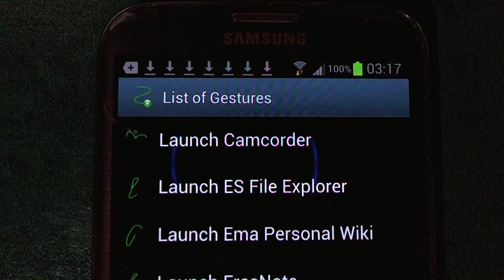Steno als GestureLanguage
Auf meinem Galaxy Note 2 nutze ich Stenografie als Gesture Language (Gestensprache)